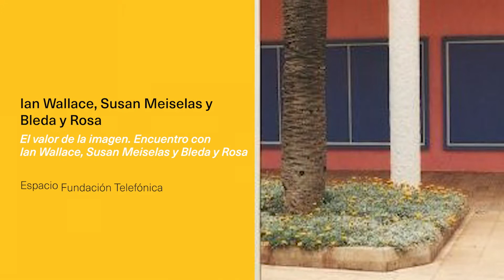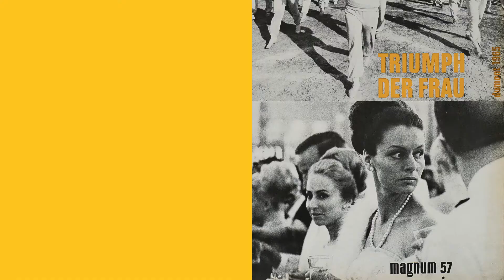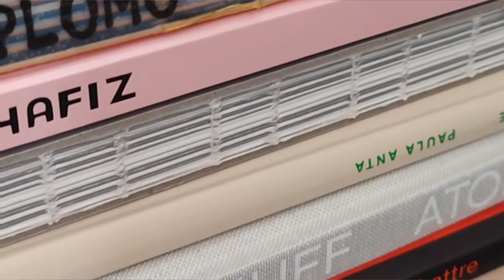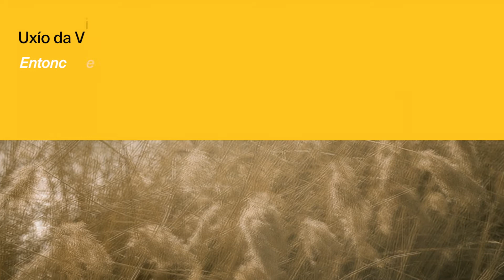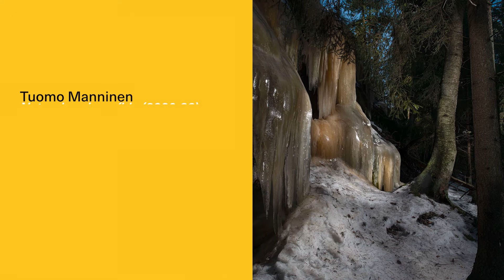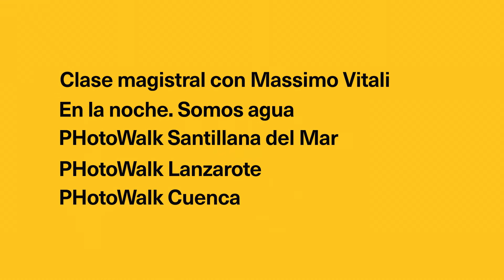PHotoESPAÑA 2022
PHotoESPAÑA celebra en 2022 su 25 aniversario. Más de 4.000 fotógrafos han pasado por el Festival en estos años en los que PHotoESPAÑA ha contado con más de 1800 exposiciones. PHotoESPAÑA 2022 estará presente en once países de todo el mundo que se han unido a la celebración del aniversario. La XXV edición del Festival presentará entre el 1 de junio y el 28 de agosto, 120 exposiciones de 442 fotógrafos y artistas visuales.